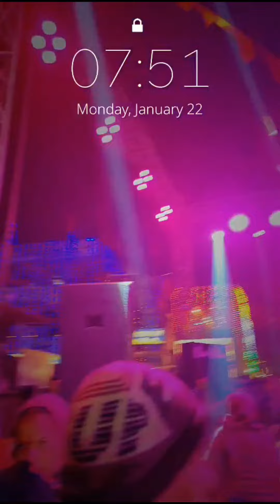Jai shree Ram || Ram mamdir Ayodhya